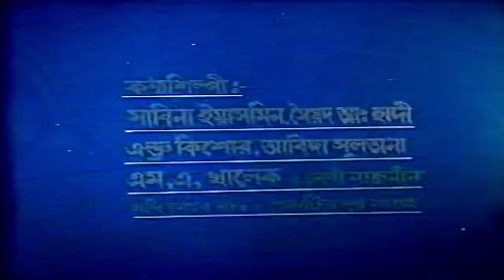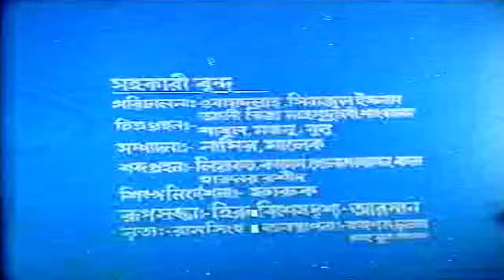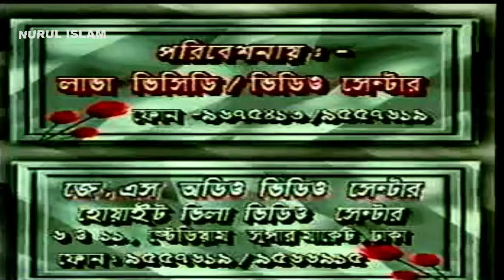Koshom I কসম I Wasim I Ilias Kanchan & Anju Ghosh I Natun & Mitun I Nasir Khan Bangla full Movie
Film – Koshom
Starring – Wasim I Ilias Kanchan & Anju Ghosh I Natun & Mitun I Nasir Khan Others
Singer : Sabina Yasmin I Sayed Abdul Hadi I Andrew Kishore I ABIDA SULTANA I Baby Naznin I M.A. Khalak
Lyrics :  Abdul Hai AllHadi ,Shake Nazrul Islam
Edit : Aminul Islam Mintu
Director: Shake Nazrul Islam
Language : Bangla